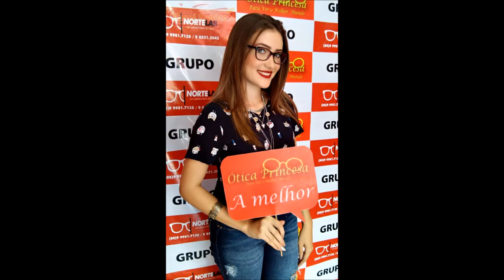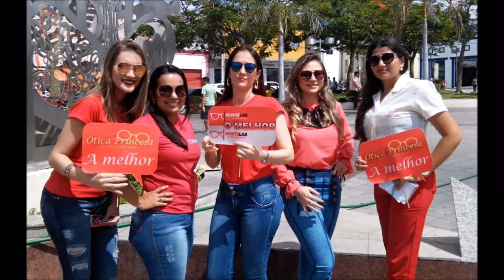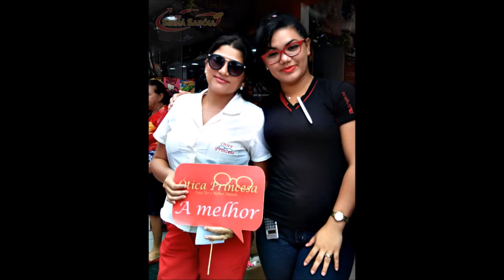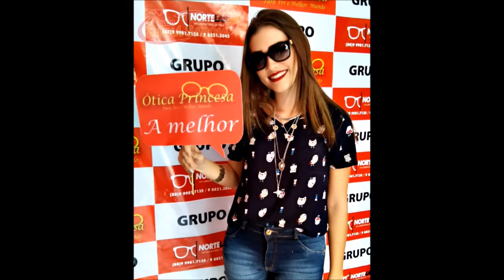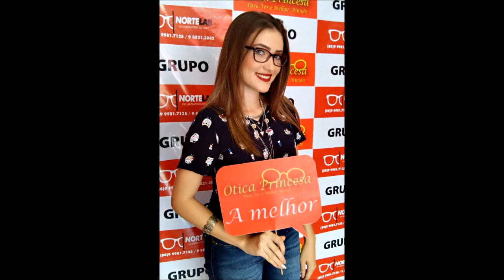INAUGURAÇÃO DA ÓTICA PRINCESA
FESTA DE INAUGURAÇÃO DA ÓTICA PRINCESA.